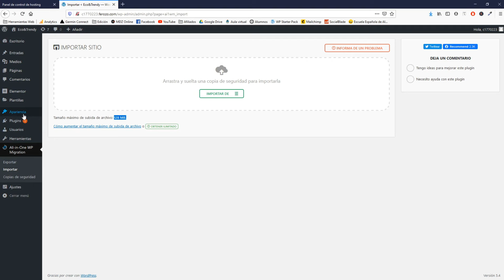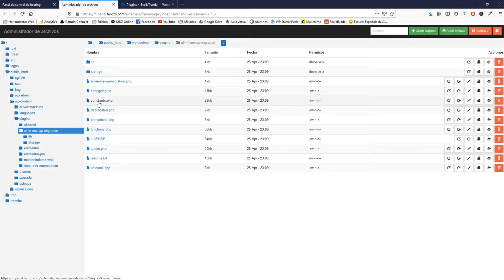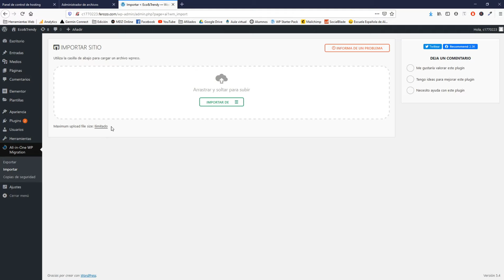✅ AUMENTAR LIMITE de tamaño en All in One WP Migration (GRATIS - 2023)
👉 Si estás pensando en migrar o trasladar tu sitio WordPress hacia otro servidor o hacia otro hosting, la mejor opción es utilizar el plugin All in One WP Migration.
Este potente plugin para clonar, realizar backup y trasladar toda tu página web hecha en WordPress es para tí.
Desde sus últimas versiones, el plugin All-inOne WP Migration sólo acepta importar hasta 128mb, lo que haremos será instalar una versión antigua de este plugin para migrar páginas web y así obtener 512mb disponibles.
Si el backup de tu sitio web pesa más de 512mb, entonces tendrás que editar rápidamente el código fuente del plugin para OBTENER TAMAÑO ILIMITADO, como lo muestro en este video.